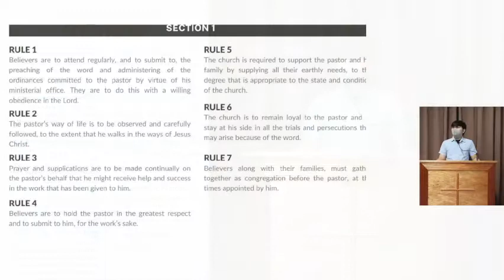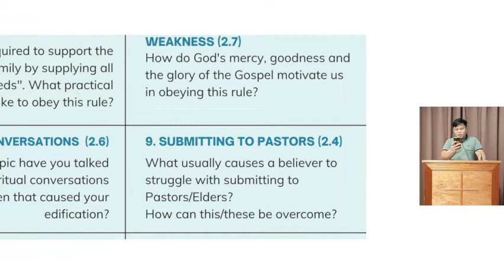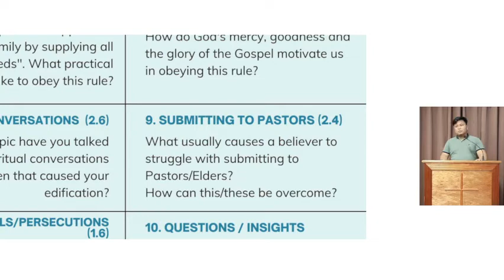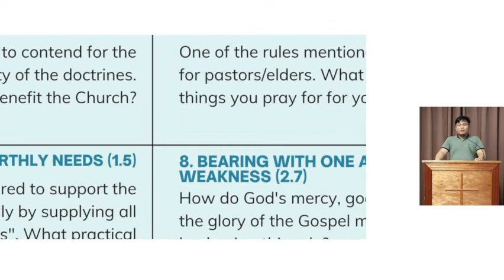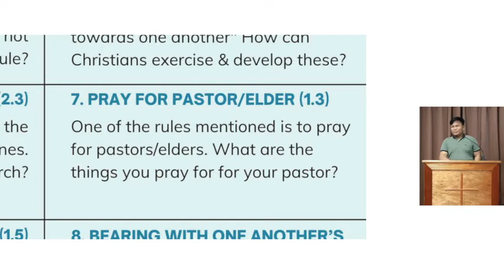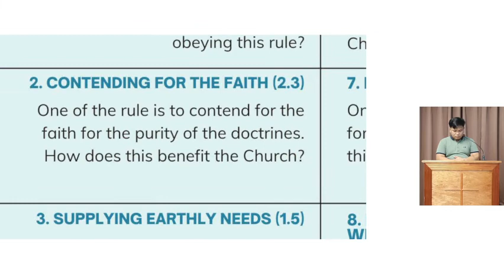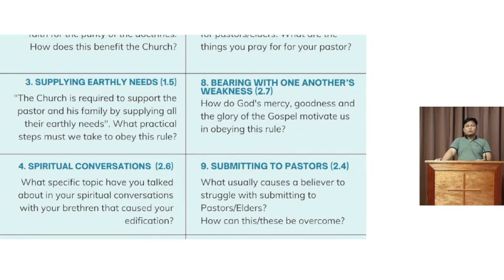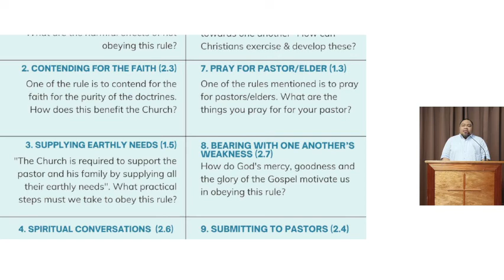Bible Class: Review of Duties of Christian Fellowship (Section 1 - Section Rule 8)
Bible Class: Review of Duties of Christian Fellowship
Presider: Bro. Arth Daño